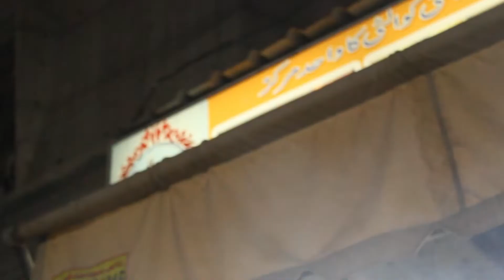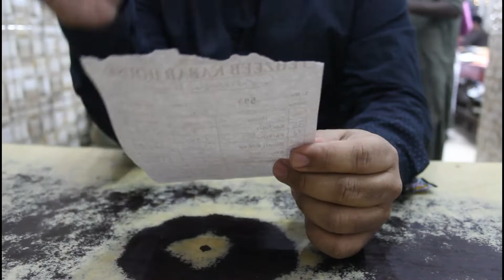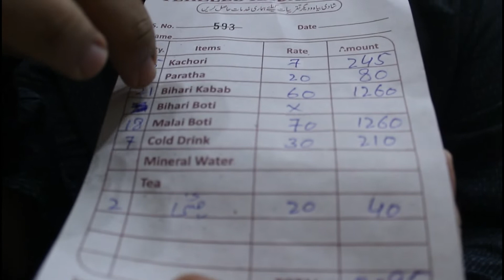Authentic BBQ-Orangi Town kay Mashoor Bihari Kabab (The Best)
We are now taking you to one of the most underrated places in Karachi where you will find the most amazing and authentic Bihari Kabab.
According to Wikipedia it is not only Asia's but also World's largest slum area house of approximately 25Million people. Here you will find the authentic taste of most of Bangladeshi cuisines as majority of orangi town population migrated from Bangladesh formerly known as Eastpakistan.

Location: 15 A shop no R24, Bangla Bazaar Orangi Town, Karachi, Karachi City, Sindh

Bihari kababs are mostly misunderstood with bihari boti. However both the BBQ items are entirely diferrent from each other. In this VLOG which is obviously a Food related FoodVlog you will witness some great food with great taste. We tried Beef bihari kabab and Chicken Malai Boti